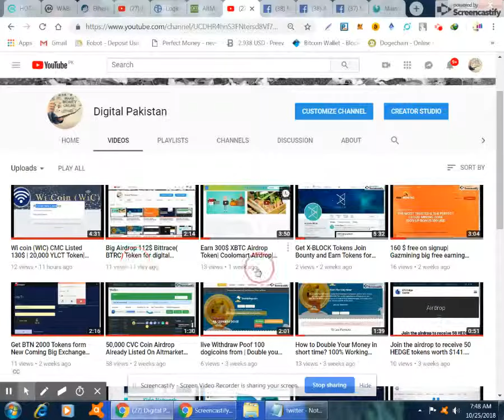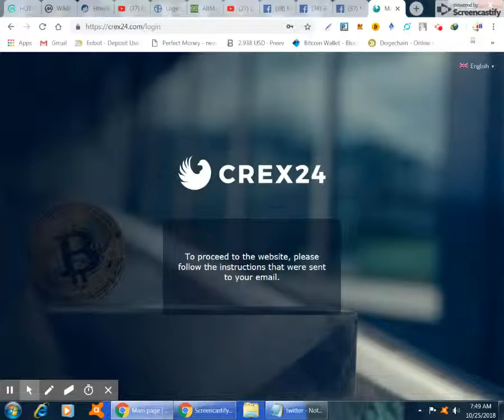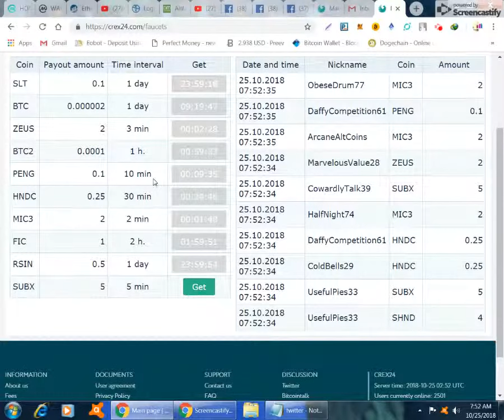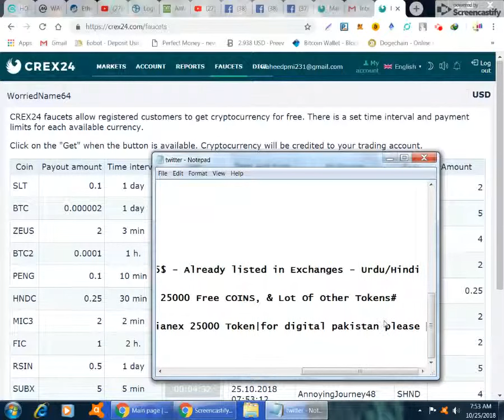Crex24 Exchange| Claim FreeTokens Daily, BTC, & Lot Of Other Tokens# for digital pakistan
Crex24 Exchange| Claim Free Coins/Tokens Daily, BTC, 25000 Free COINS, & Lot Of Other Tokens# for digital pakistan